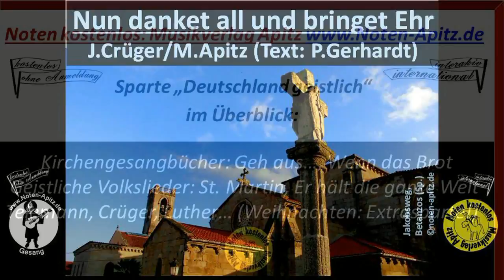Nun danket all und bringet Ehr Liedsatz Köthener Schlossconsortium Köthen Anhalt Jakobsweg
hier finden Sie kostenlose Noten und die Bilddateien aus den Videos.

Nun danket all und bringet Ehr, J.Crueger / M. Apitz (Johann Crüger / Manfred Apitz), Text: Paul Gerhardt

Ökumenisches Lob- und Danklied voller Zuversicht, Mel. nach „Pierre Davatès“/Psalm89; Konzert/Gottesdienst

- Sparte: Deutschland geistlich
- Evangelisches Gesangbuch (EG) Nr.322, Katholisches Gesangbuch(Gotteslob) Nr. 403 - evtl. kombinieren mit meinen Noten - evtl. kombinieren mit meinen Noten

1. Besetzungsvariante: Chor (Sologesang oder Vl…) + Orchester
Gesang + Streicher + Holz-/Blechbläser (evtl. nur Einzelstreicher/Einzelbläser) + Klavier, Gitarre (ad libitum)
2. Besetzungsvariante: Chor (Sologesang oder Vl…) + Klavier
3. Besetzungsvariante: Chor a cappella (ohne Begleitung; ohne Zwischenspiel)

Nun danket all und bringet Ehr, ihr Menschen in der Welt, dem, dessen Lob der Engel Heer im Himmel stets vermeldt.
Ermuntert euch und singt mit Schall Gott, unserm höchsten Gut, der seine Wunder überall und große Dinge tut;
der uns von Muterleibe an frisch und gesund erhält, und, wo kein Mensch nicht helfen kann, sich selbst zum Helfer stellt;
der, ob wir ihn gleich hoch betrübt, doch bleibet guten Muts, die Straf erlässt, die Schuld vergibt und tut uns alles Guts.

Er gebe uns ein fröhlich Herz, erfrische Geist und Sinn und werf all Angst, Furcht, Sorg und Schmerz ins Meeres Tiefe hin.

Er lasse seinen Frieden ruhn auf unserm Volk und Land; er gebe Glück zu unserm Tun und Heil zu allem Stand.
Solange dieses Leben währt, sei er stets unser Heil, und wenn wir scheiden von der Erd, verbleib er unser Teil.

Hauptbild: Kirche mit Kreuz im romanischen Baustil, Steinkreuz (Symbol für die Auferstehung Christi) vor der Kirche
Bildlegende: Jakobsweg Betanzos, Sp. (Spanien) ©noten-apitz.de

Bilder lizensfrei ©noten-apitz.de

kleine Bilder an den Rändern:
1. links (schwarz/weiß) Bild zu Hinweis auf Besetzung Gesang: „Herzverlockende Künste“ Wilhelm Busch/Manfred Apitz
(Bild aus der „Tobias Knopp“ „Julchen“ „Herzlose Künste“ - Wilhelm Busch).
2. rechts Logo vom Musikverlag: Esel, Notenkiste; dazu Fahnen-Info: kostenlos, ohne Anmeldung, interaktiv, international

am Ende 2 Infotafeln:
1. Tafel: Überblick über die Sparte „Deutschladn geistlich“ (Kirchenmusik für Katholische Kirche, Evangelische Kirche, Oorthodoxe Kirchen) im Musikverlag Apitz
2. Tafel: Überblick über Zielgruppen/Einsatzgebiete der Datenbank v. Musikverlag Apitz (Konzert, Gottesdienst, Pädagogik wie Schule…) und über Besetzungsvarianten (Duo – z.B. „Orgel+“ bis Orchester – Kammerorchester, Jugendorchester, Band, Bigband, Blasorchester)

Ausführende Künstler: Mitglieder vom „Köthener Schlossconsortium“ (Koethener Schlossconsortium, Köthener Schloßconsortium) - Orchester in Köthen, Landkreis Anhalt-Bitterfeld Land Sachsen-Anhalt Dt.
Konzerte… mit Duo (Violine + Klavier oder Orgel), Blechbläserensemble, Kammerorchester (auch Barockbesetzung) – z.B. Konzerte „Nocturne“  Schloss Köthen Spiegelsaal, Veranstaltungszentrum Johann-Sebastian-Bach-Saal, Köthener Bachfesttage, Kirchenkonzerte (Bach Johannes-Passion, Markus-Passion…)
Repertoire: weltliche + geistliche Musik Barockmusik (auch Adaptionen) bis 21. Jahrhundert (Chancons, Bauchtanz, Swing, Folksongs aus Irland, Amerika… - Spirituals, Klezmer, Latin)
Leiter: Manfred Apitz; Ausbildung HS für Musik und Theater »Felix Mendelssohn Bartholdy« Leipzig Gerhard Bosse Violine, Arnold Matz Viola, Thekla Waldbaur Blockflöte, Siegfried Thiele Komposition u.a.
 Träger: Landkreisverwaltung Anhalt-Bitterfeld, IKW (Institur für Kultur und Weiterbildung für Köthen, Zerbst, Bitterfeld mit Musikschule, Galerie, Volkshochschule)

musikvideos kostenlos legal lizensfrei downloaden